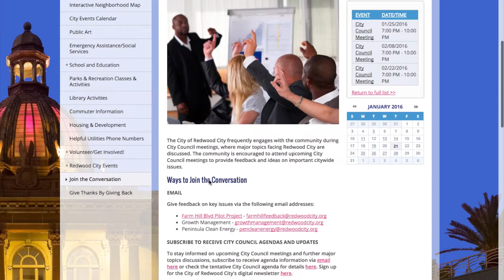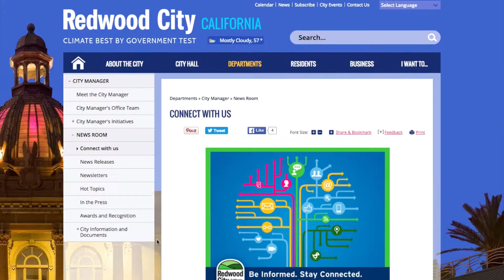Join the Conversation on Major Topics Facing Redwood City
The City of Redwood City is seeking community engagement on major topics at upcoming City Council Meetings! The community is encouraged to provide feedback and ideas on important citywide issues, which include Farm Hill Blvd, Peninsula Clean Energy, Growth Management, and more.